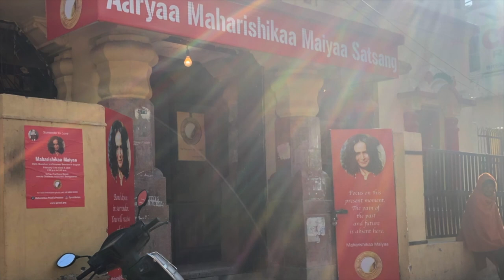Maharishikaa | What is freedom in the context of surrender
Arthur asks Maharishikaa What is freedom really? Maharishikaa brings clarity into the experience of freedom versus surrender in a free open-to-all Satsang in Rishikesh.